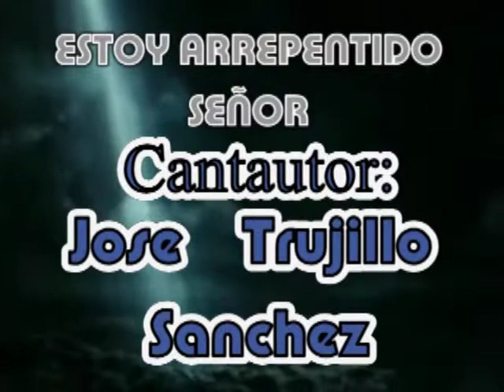14 Estoy arrepentido Sr